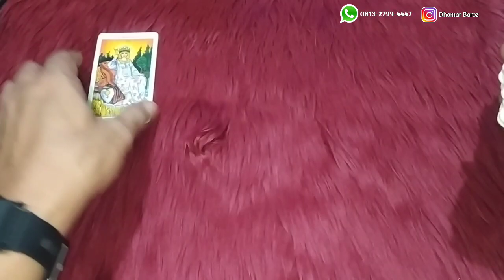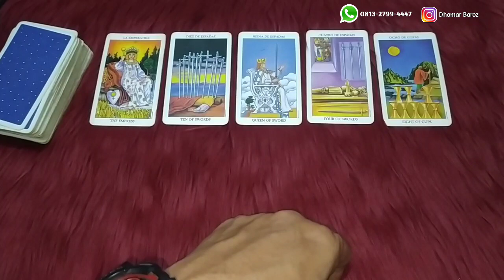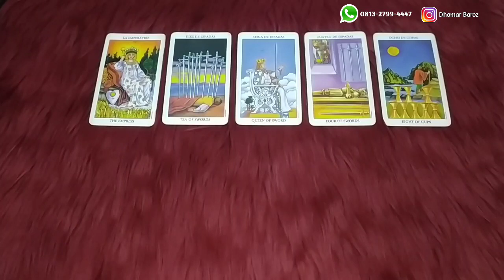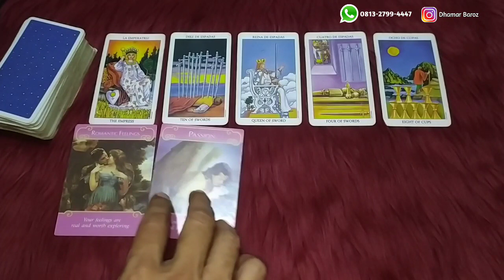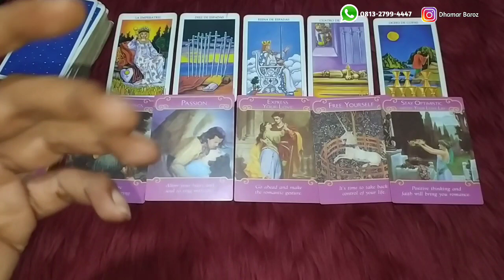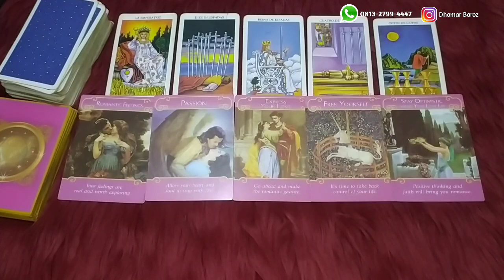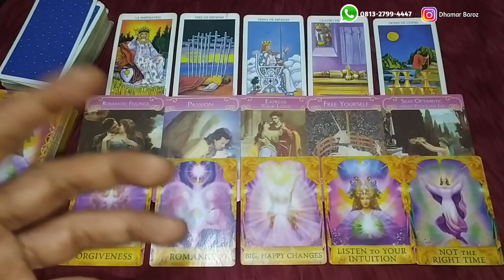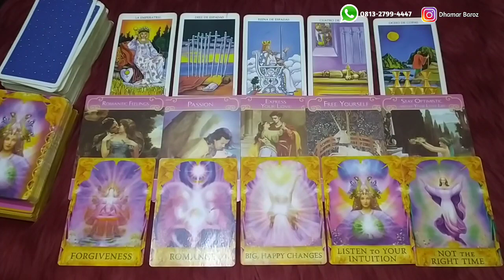GEMINI (Timeless) - Hal-hal Yang Harus Kamu Upgrade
Teman-teman yang ingin mendapatkan materi seputar Kehidupan, Motivasi, Healing Therapy, Self Empowerment, Metafisika, Energi, Miracle, Law of Attraction, Spiritualitas dan sebagainya silahkan gabung disini :

Salam Keajaiban 🤚
~ Dhamar Aji ~

Kami Melayani :
1. Tarot Reading (Tarot Spiritual & Psikologi)
2. Konsultasi Jodoh, Asmara, Keluarga, Usaha
3. Privat Hipnotis, Hipnoterapi & Tarot
4. Hipnoterapi (Penyembuhan jarak jauh)
5. Penyembuhan Ajaib (Medis & Non Medis)
6. Pembersihan Energi & Buka Aura
7. Membuka Sumbatan2 Rejeki (Untuk kelancaran jodoh, rejeki, usaha & bisnis Anda)
8. Aktivasi (Ruwat) Nama
9. Ruwatan untuk berbagai hajat/keperluan